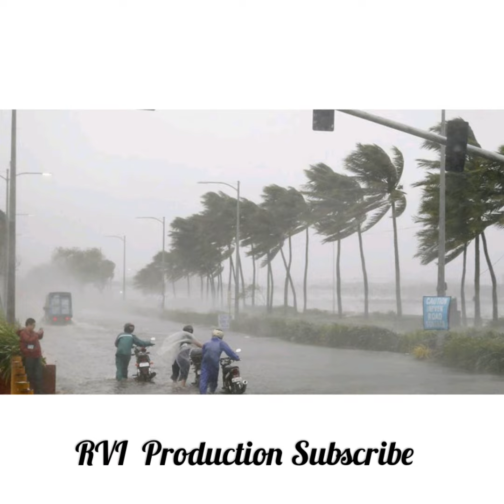Rain why not stop